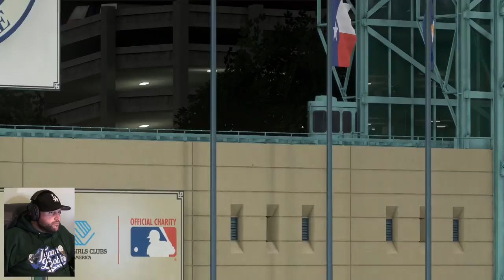HITTING FLAG POLES! | MLB The Show 16 | Road to the Show #309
In this episode, Houston Astros star left fielder Bobby Crosby plays in the 2022 season against the Boston Red Sox!